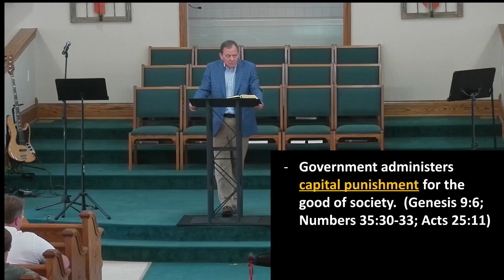September 22, 2024 – Our Relationship with Government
Romans 13: 1-7
Speaker: Pastor Wayne Braswell

Buena Vista Baptist Church
3389 Kennedy Bridge Road
Lancaster, Kentucky 40444